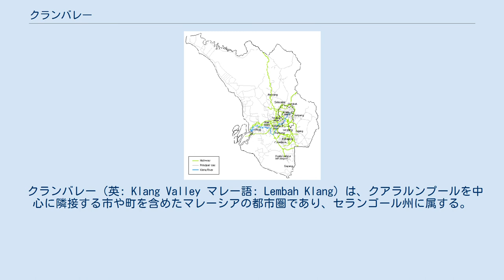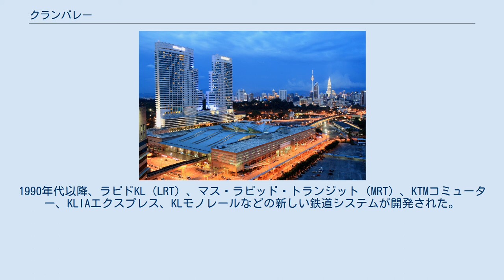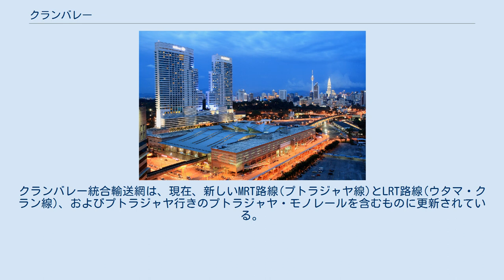クランバレー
セランゴール州とクアラルンプールとプトラジャヤの連邦領土の境界内のクランバレー内の主要都市。
 クランバレー（英: Klang Valley マレー語: Lembah Klang）は、クアラルンプールを中心に隣接する市や町を含めたマレーシアの都市圏であり、セランゴール州に属する。
クアラルンプール大都市圏とも重なるが、両者間には違いがある。
 クランバレーは、北と東はティティワンサ山脈、西はマラッカ海峡によって地理的に区切られている。
北西部のラワン、南東部のセメンイー、南西部のクランとポートクランまで広がっている。
都市圏と周辺はマレーシアの工業と商業の中心地となっている。
2012年現在、クランバレーには約800万人が住んでいる。
 クランバレーは文字通り「クラン川の渓谷」に由来する名で、この地域を貫流してマラッカ海峡に注ぐ主要河川のクラン川にちなんで名付けられた。
この川は、地域の初期の開発と密接に結びついており、19世紀後半には錫の鉱山町が連なっていた。
この地域の開発は主に東西方向（ゴンバッ郡とクラン港間）で行われたが、クアラルンプールを取り巻く都市部は、ペラ州とヌグリ・スンビラン州との境界に向かってそれぞれ北と南に拡大していった。
 クランバレーを構成する境界の正式な指定はないが、多くの場合、次のエリアとそれに対応する地方自治体で構成されると想定されている。
 マレーシア国会によるクランバレーの定義（2016年に提案された境界） 本来のクランバレー しばしば含まれる（ラワン川とランガット川の渓谷） 時々含まれる（テレビとラジオの放送エリア） KLセントラル駅。
クランバレー地域および(おそらく)西マレーシア全体の交通の要衝。
 クランバレーは公式には別々の都市と郊外地区で構成されているが、これらの都市間の統合度は非常に高く、高度に発達した道路網と拡張された統合鉄道輸送システムがある。
多くの高速道路が大都市を縦横に走っており、自動車は移動に最も便利な方法となっている。
しかし、ピーク時には高速道路全域が麻痺状態となるようなクランバレーの悪名高い交通渋滞を引き起こしている。
1990年代以降、ラピドKL（LRT）、マス・ラピッド・トランジット（MRT）、KTMコミューター、KLIAエクスプレス、KLモノレールなどの新しい鉄道システムが開発された。
これらの鉄道のほとんどは、スーパープロジェクトとして大規模な拡張を経ている。
クランバレー統合輸送網は、現在、新しいMRT路線(プトラジャヤ線)とLRT路線(ウタマ・クラン線)、およびプトラジャヤ行きのプトラジャヤ・モノレールを含むものに更新されている。
クランバレー周辺を運行するバスも充実している。